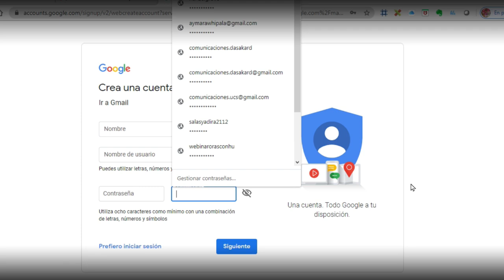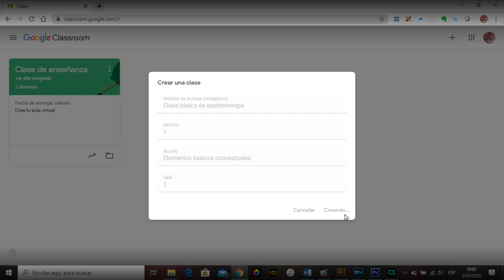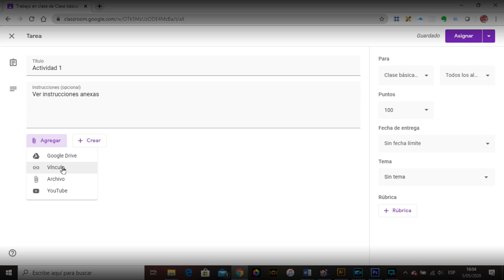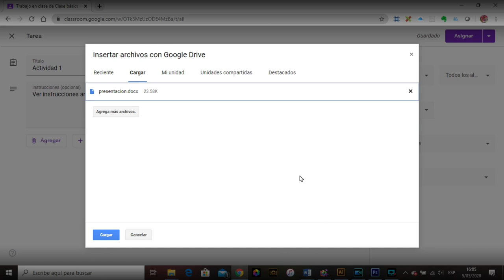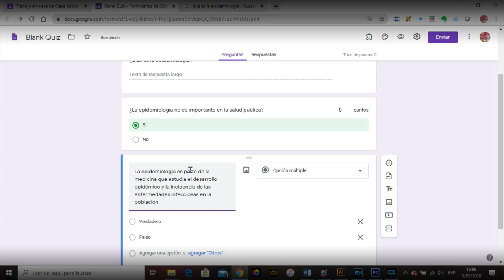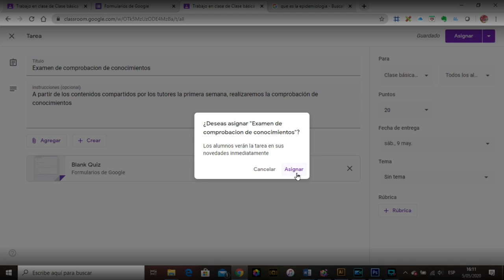Google Classroom. Paso a Paso para Tutores y Docentes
Universidad de las Ciencias de la Salud "Hugo Chávez Frías"
Vicerrectorado Académico Dirección de Tecnología Educativa
Mayo 2020